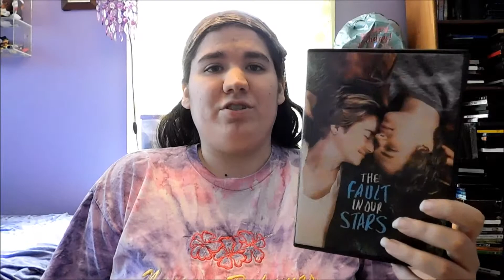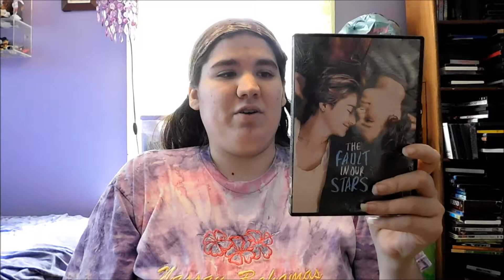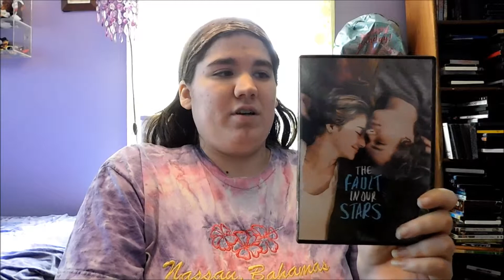The Fault In Our Stars Review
WARNING! This review contains spoilers so if you haven't seen the movie and don't want it to be ruined for you, please watch the movie first and then watch this review.